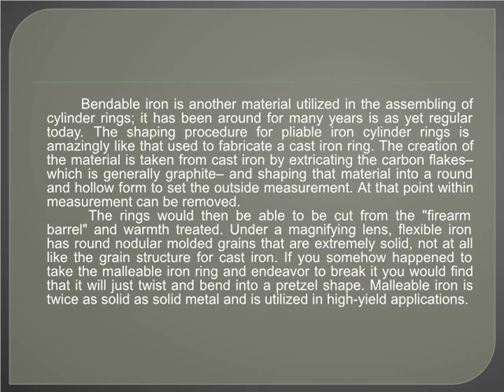Introduction about Which Types of Material use to make Piston Ring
The most well-known route is to take the ideal outside measurement of the alco cylinder liner and structure a form